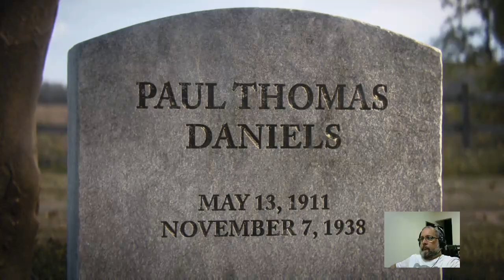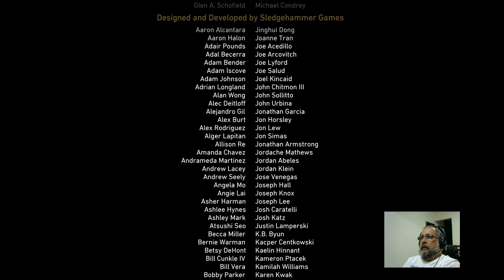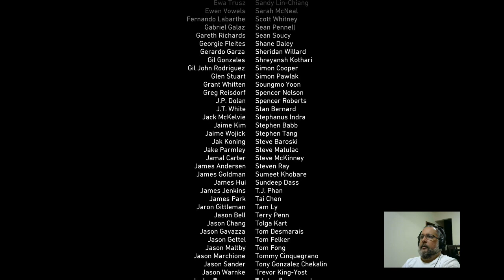Call of Duty WWII – Parte Final – Nós Nerds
O que é bom dura pouco. Acabei a campanha de CoD WWII. Que por sinal é fantástica e me deixou com vontade de rever Band of Brothers.